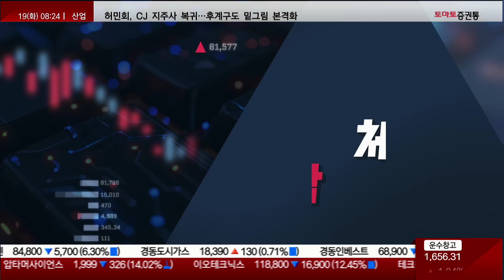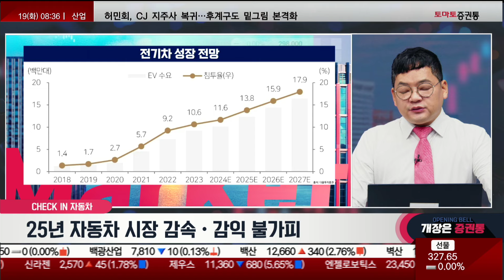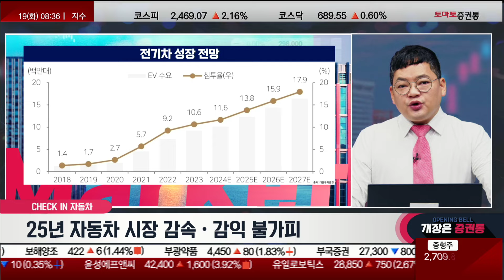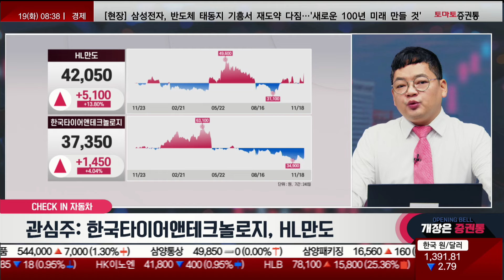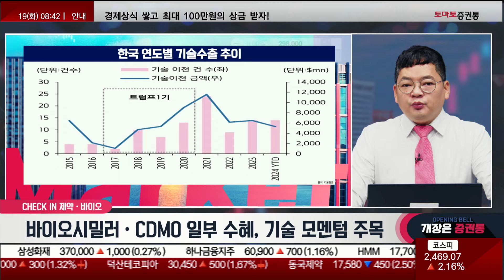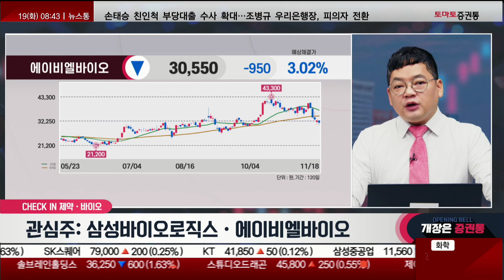제약·바이오, 트럼프 수혜 vs 피해? 자동차 초저평가 진입! '이종목' 매수 기회!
체크인스탁
진행: 박상정
출연: 김종효 이사(알파경제)

▶ 체크인 ① 미국소비 둔화 + 트럼프 조합은?
- 소비 둔화 전망 영향

▷전략 포인트
- 미국 소비 둔화, 최종재 우려
- 소비재보다 내구재 부담
- 트럼프 관세 결합 시 더 위험
- 안전지향, 딥밸류 구간만 매수

▶ 체크인 ② 자동차, 지금이 기회?
- 딥밸류 진입, 반등 강도는?

▷전략 포인트
- 자동차, 매수 기회 진입
- 25년 자동차 시장 감속·감익 불가피
- 목표 수익률 하향 필요

▶ 체크인 ③ 제약·바이오 방향성은?
- 트럼프 수혜? 피해?

▷전략 포인트
- 바이오시밀러, CDMO 일부 수혜
- 기술 수출 모멘텀 주목
- 삼성바이오로직스, 에이비엘바이오

📌2. 쩜상 회원 등록
 1번 2번 차례대로 진행하면 쩜상 수익률 얻을 특별한 정보와 더불어 선물까지~!